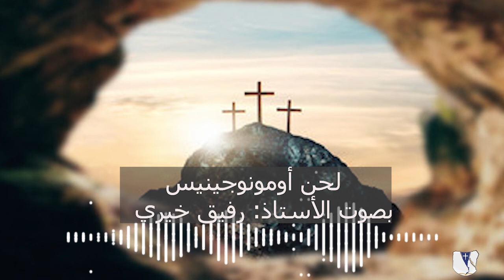ألحان أسبوع الآلام - لحن أومونوجينيس - الاستاذ رفيق خيري